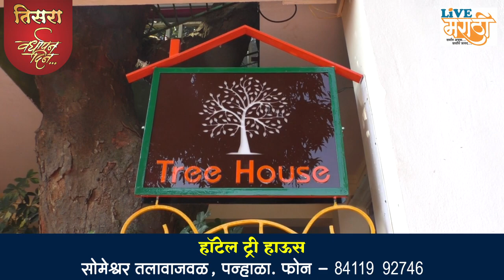आरामदायी वास्तव्याचा सुखद अनुभव : हॉटेल ट्री हाऊस, पन्हाळा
लाईव्ह मराठीला तिसऱ्या वर्धापन दिनानिमित्त हार्दिक शुभेच्छा
शुभेच्छुक – हॉटेल ट्री हाऊस, पन्हाळा.